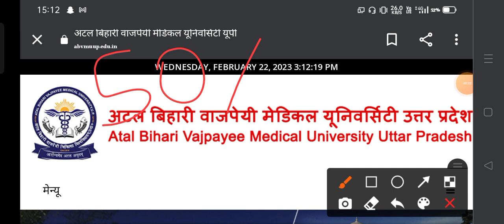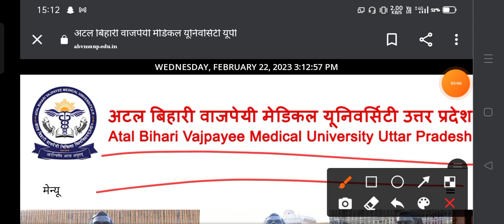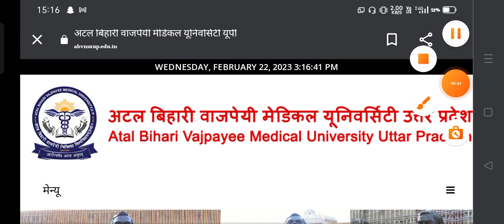Abvmu+Kgmu entrance exam sllybas affilated clg gov and private Addmission process 2023 Sllybas